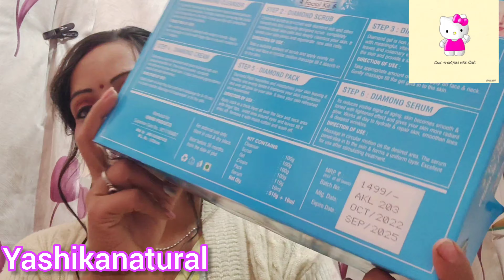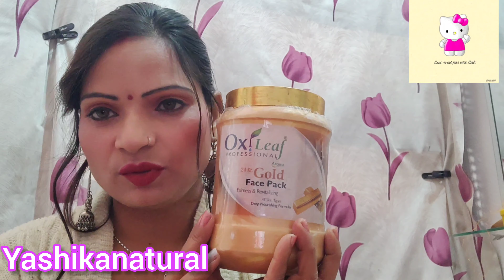parlour kholne ke liya k.kya chahiye mene kese khola pular sari baite bnati hu